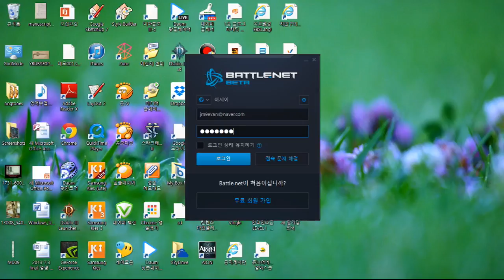DIABLO3 GAME PLAYER ASIA SERVER